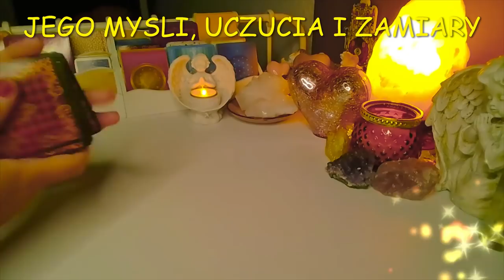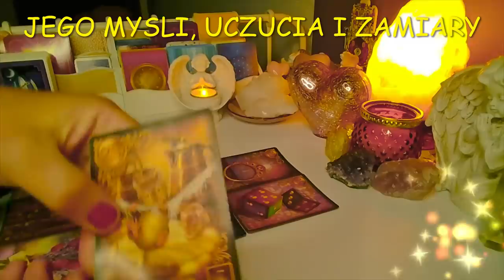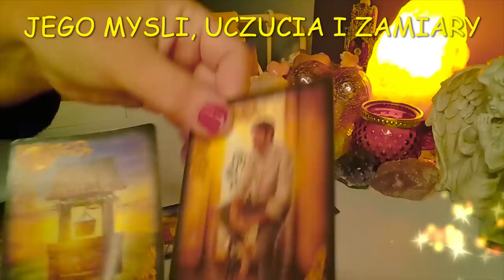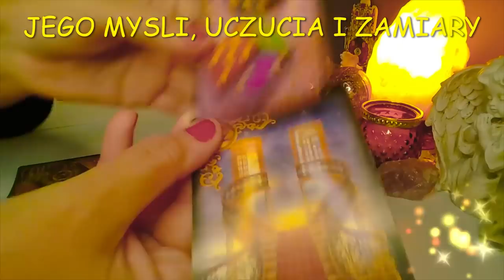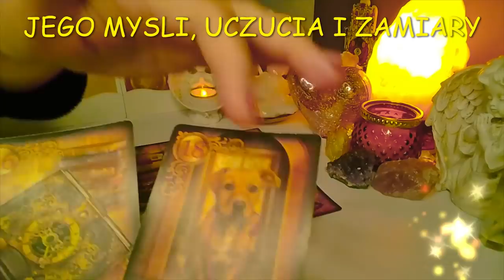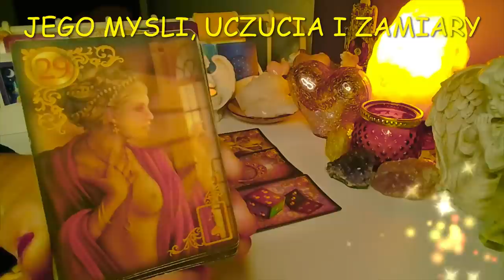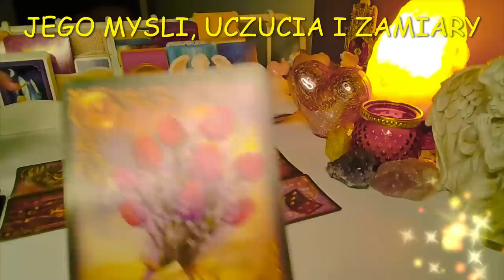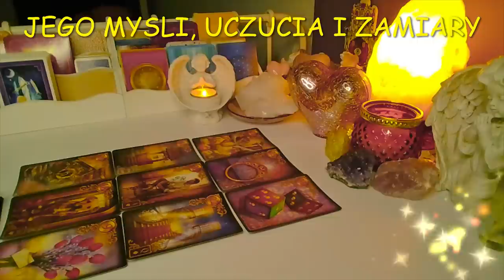Orakel ❤️ JEGO MYSLI, UCZUCIA I ZAMIARY❤️9 Kart LENORMANDA❤️ wrozby porady magia ❤️